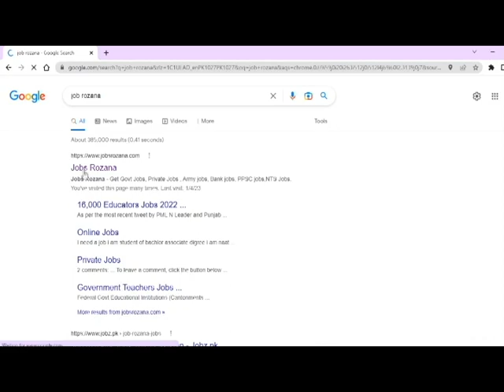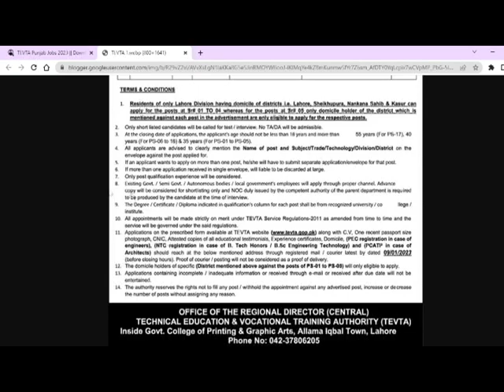TEVTA Punjab Jobs 2023 | New Government job 2023 | Download Application Form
In this video i will tell you (TEVTA Punjab Jobs 2023 | New Government job 2023 | Download Application Form)

A.O.A

Welcome my  youtube channel job hunting tips.